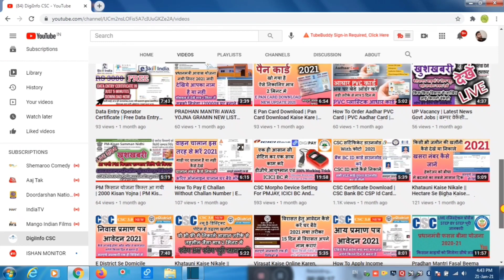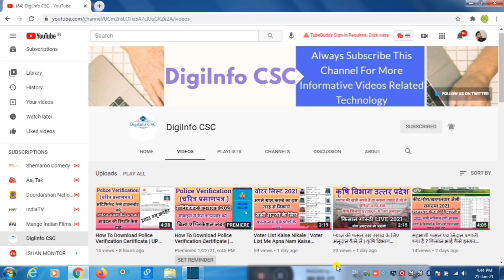Live सुन लो कैसे लूटते हैं Fraud Call वाले ❓😳 Ekdam New | fraud call recording 2021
Live Fraud Call Conversation | Fraud Call Recording | Fraud Calls Asking Bank Details | Fraud Call |
   Dosto
        Is video me aapko kuchh fraud calls se aware karne ki koshish ki hai, Ye recording bahut Funny aur Interesting hai, Aapko is me kafi Information Mil sakti hai.
नमस्कार दोस्तों,
                 आपका स्वागत है हमारे यूट्यूब चेनल DigiInfo CSC पर , दोस्तों इस चैनल पर आपको CSC से RELATED सारी जानकारी टाइम TO टाइम मिलती है साथ ही और भी TECH से संबन्धित , ऑनलाइन सर्विसेस से संबन्धित विडियो इस चैनल पर अपलोड होते रहते हैं।

                                    धन्यवाद दोस्तों

Live सुन लो कैसे लूटते हैं Fraud Call वाले ❓😳 Ekdam New
fraud call live recording,
call live video,fraud awareness
scam calls
fraud call 2021
fraud call for colony verification
digiinfo csc